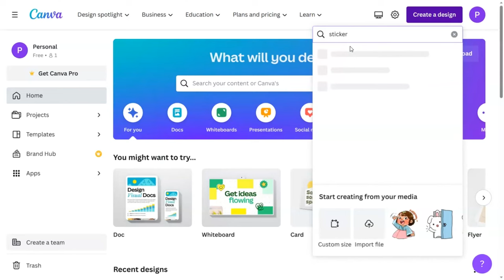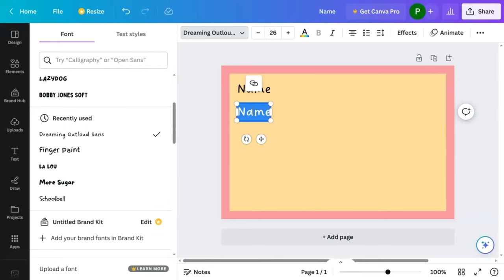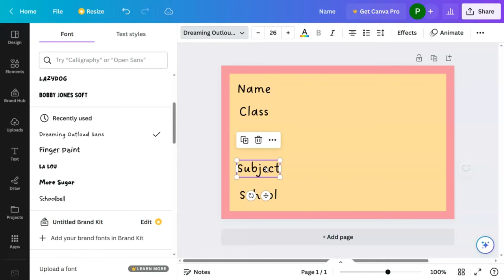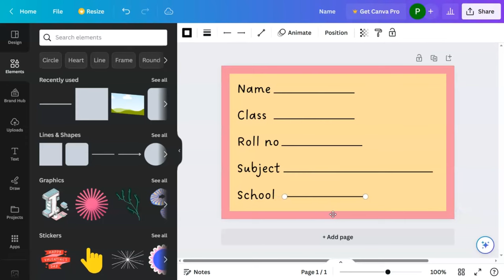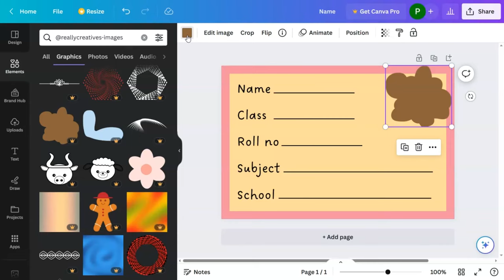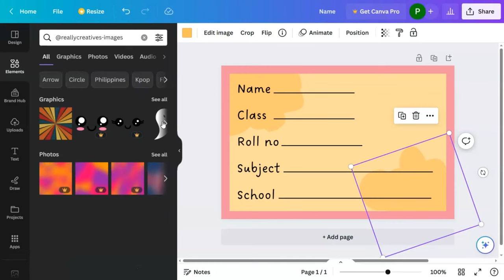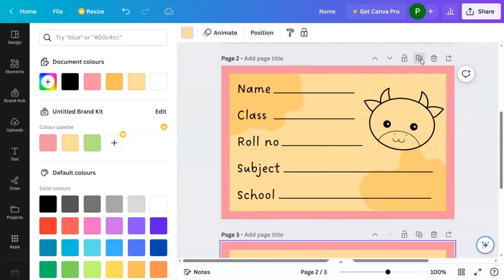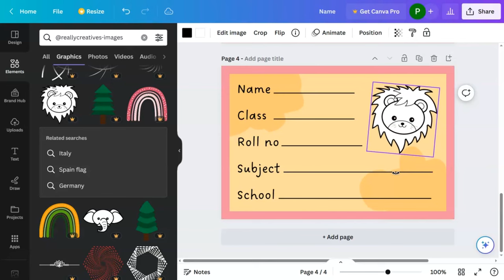How to create Cute school notebook Stickers in Canva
Are you looking to jazz up your school notebooks with adorable stickers? Join me in this easy-to-follow tutorial where I will show you how to create cute and customized school notebook stickers using Canva. This cute animals stickers, you will learn how to design and personalize your stickers to make your notebooks stand out. Whether you're a student or a teacher, this DIY sticker design tutorial will inspire your creativity and add a touch of fun to your school supplies. No design skills required! Watch now and start creating your own cute stickers with Canva.

Let me know if this was helpful in the comments below.